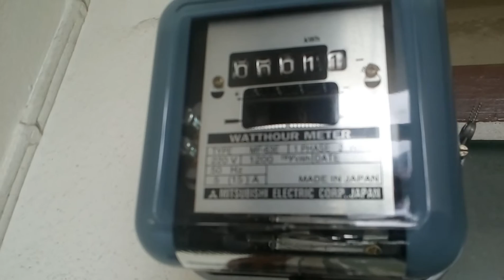ทดสอบ Grid Tie Inverter 300w กับแผงโซล่าเซล 200w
Grid Tie Inverter 300w ราคาขาย 3500B กับแผงโซล่าเซล 200w
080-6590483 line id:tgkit